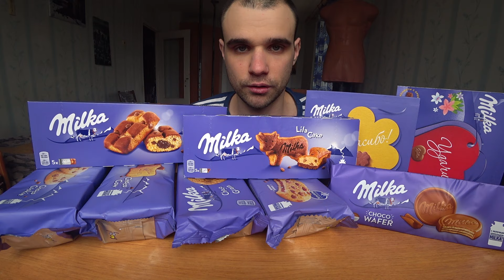МУКБАНГ АСМР ВСЯ ПРОДУКЦИЯ MILKA / ВСЕ ВКУСЫ / SWEET / ПЕЧЕНЬЕ / КОНФЕТЫ / EATING ASMR Mukbang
МУКБАНГ АСМР ВСЯ ПРОДУКЦИЯ MILKA / ВСЕ ВКУСЫ / SWEET / ПЕЧЕНЬЕ / КОНФЕТЫ / ВАФЛИ / EATING ASMR Mukbang